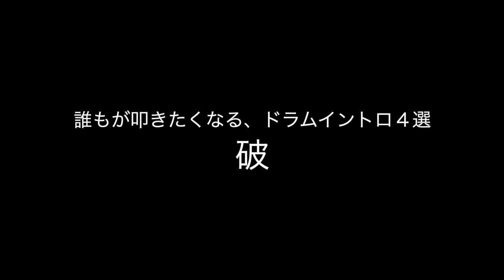一度は演奏してみたいドラムイントロ４選 破